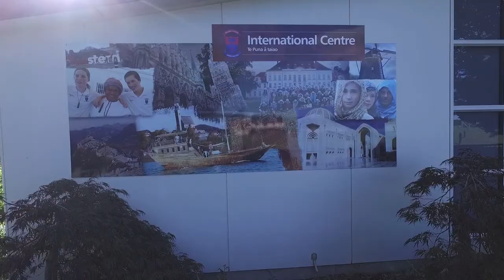Tauranga Intermediate School Flyover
A bird's eye view of the beautiful setting of Tauranga Intermediate School in the Bay of Plenty, New Zealand.